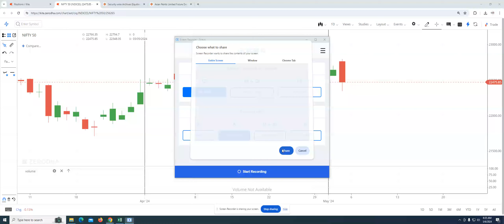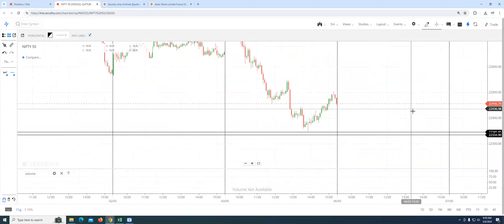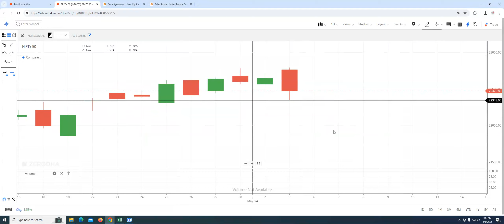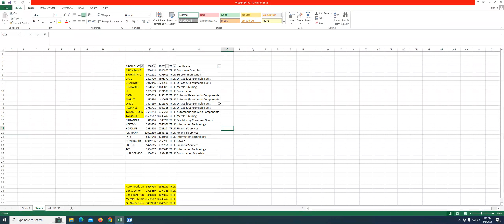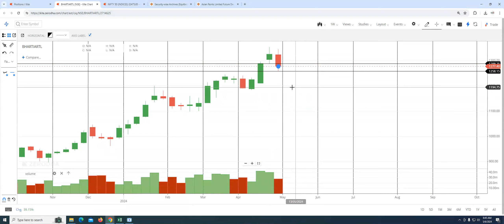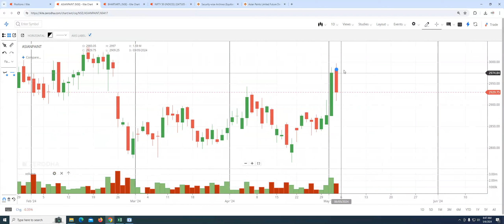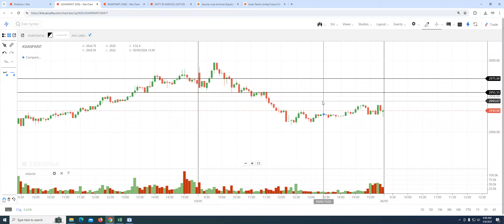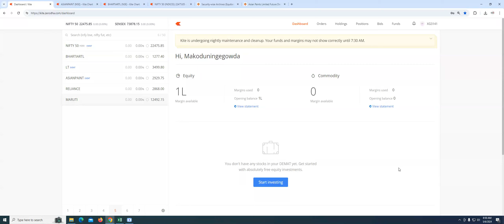Nifty reading for today